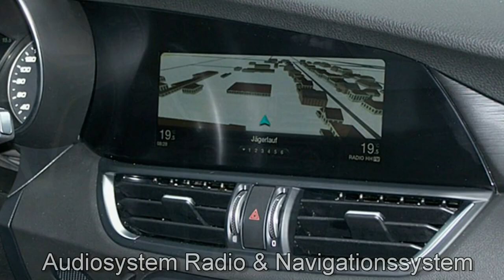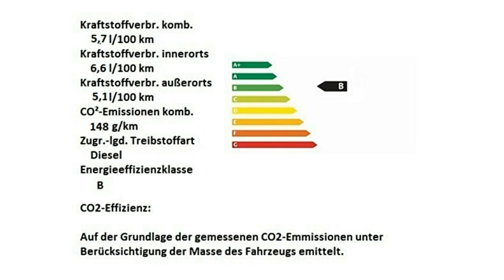Alfa Romeo Giulia Super Motor Village Hamburg jetzt Stell.